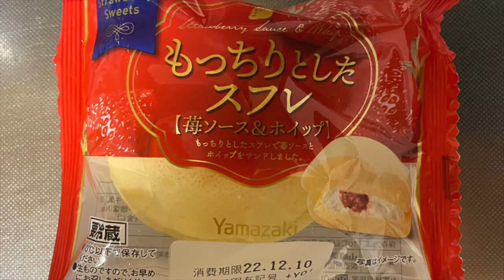【スイーツ（JAPAN sweets）】もっちりとしたスフレ（苺ソース&ホイップ）「山崎製パン（YAMAZAKI）」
【もっちりとしたスフレ（苺ソース&ホイップ）】
（スイーツ　JAPAN sweets）
もっちりとしたスフレで苺ソースとホイップをサンドしました。
237kcal